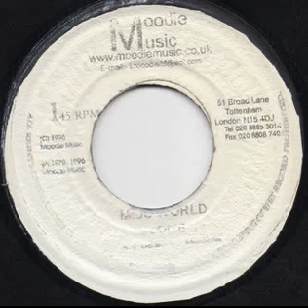Moodie - Miss World (Extended Mix)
Some cool roots reggae 7inch I cam across from UK producer Moodie who I uploaded an excellent track with Errol Dunckley some months ago.

This is a smooth deejay scorcher for your listening pleasure!